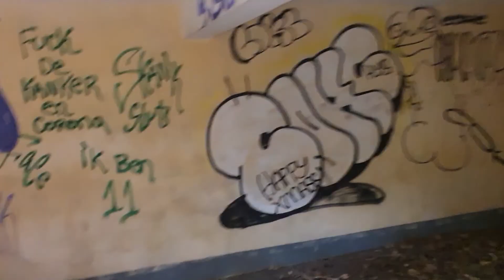3x Küver Bunker......